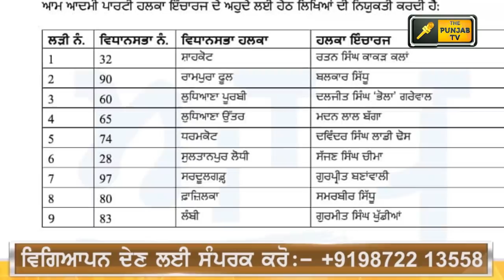ਆਪ ਕਰੇਗੀ ਵੱਡਾ ਐਲਾਨ AAP will make important announcement | Judge Singh Chahal